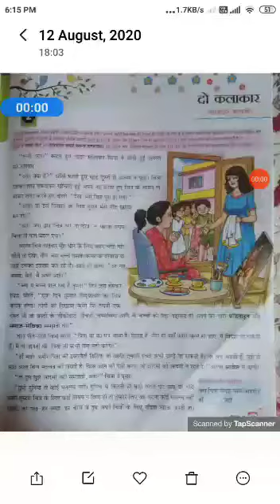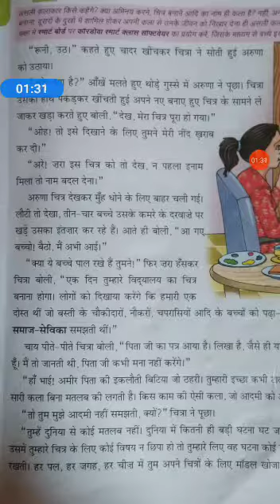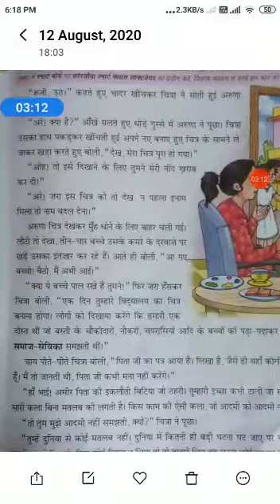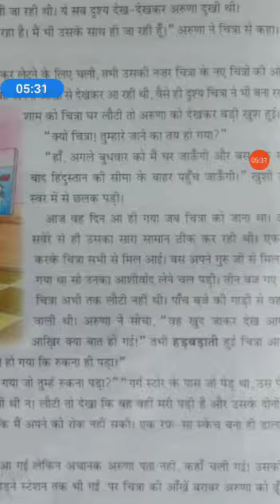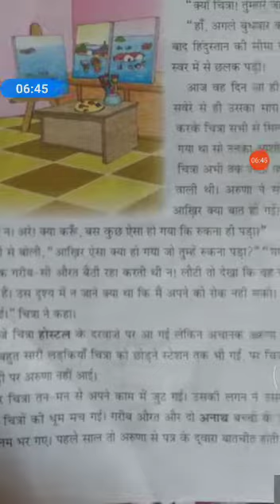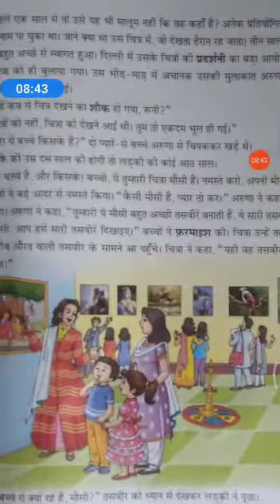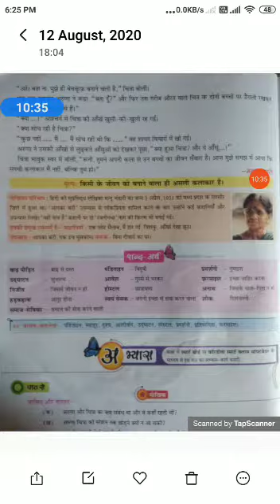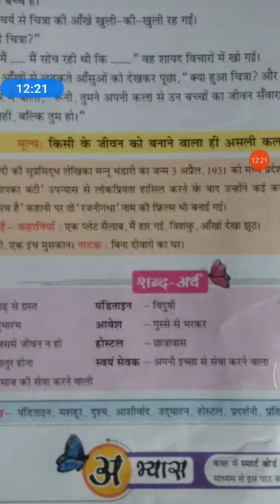Class-VI || Hindi || Ch-2 || Two Artist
VSA e-Class is an Online Study Platform.

Digital Classrooms
100% Board Result
Yoga Classes
Conveyance Facility